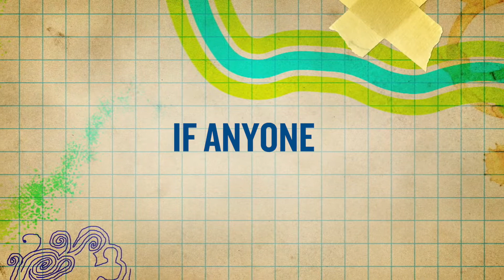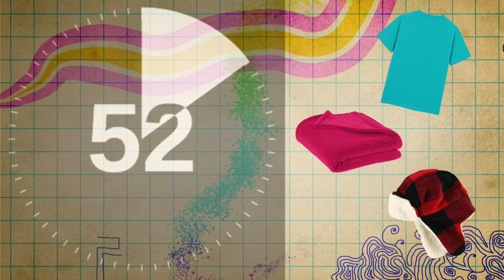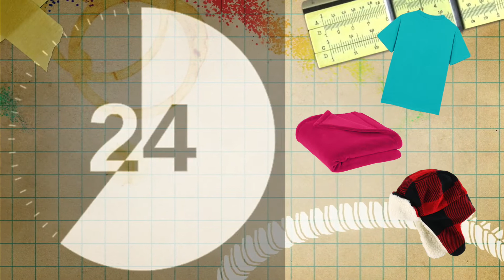Jesus Changes Lives: Mary + Martha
January 10 River Kids Lesson
Host: Rachel Murphy
Lesson Video: Crossroads Kids' Club